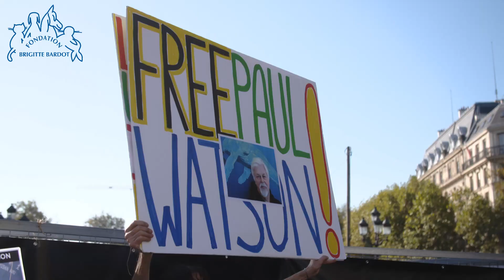Retour en images sur le rassemblement en soutien à Paul Watson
Retour en images sur le rassemblement du 23 octobre à Paris en soutien à Paul Watson.
Un grand moment de solidarité pour l’océan et la protection de la biodiversité marine.
👉 Merci à tous ceux qui étaient présents pour défendre cette cause essentielle aux côtés de Sea Shepherd et de la Fondation Brigitte Bardot ! 🌊💙